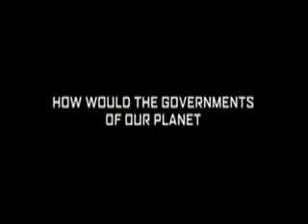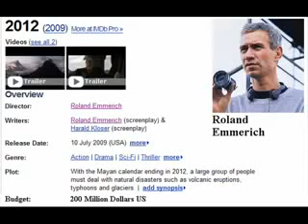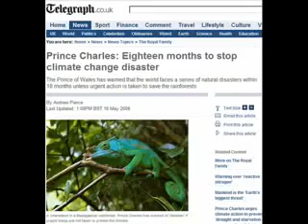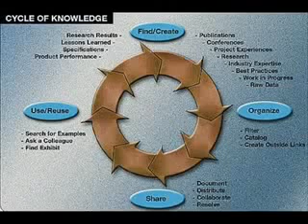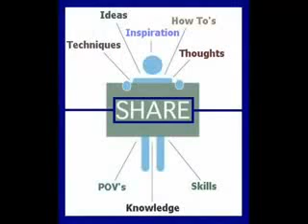Rik Clay 5 & 2012- RIP 9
NEW INFO: he is having two stents placed n one f his arteries he seems k though